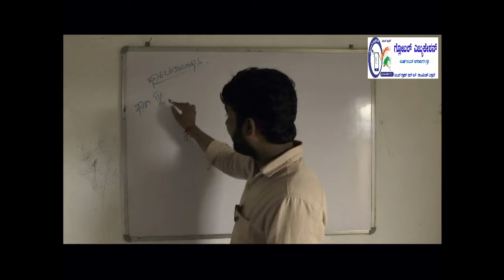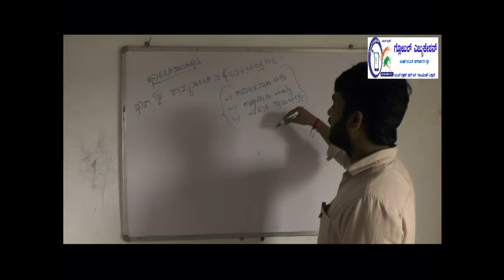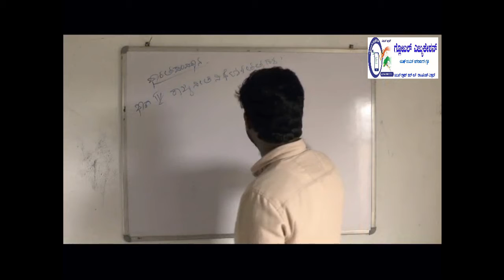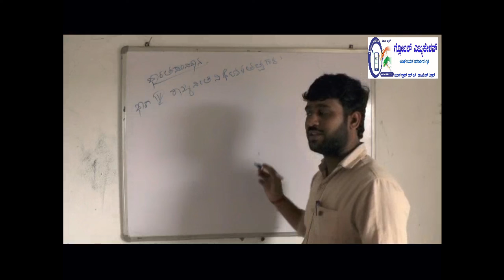ಭಾರತದ ಸಂವಿಧಾನ ಭಾಗ-10 | Indian Constitution Part-10 by Suresh Biradar Sir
ಆತ್ಮೀಯ  ಸ್ಪರ್ಧಾರ್ಥಿ  ಮಿತ್ರರೇ..!

ನಿಮ್ಮ ಎಲ್ಲ ತರಹದ ಪರೀಕ್ಷಾ ಸಿದ್ಧತೆಯನ್ನು ಈ ಚಾನೆಲ್ ಮೂಲಕ ಸುಲಭವಾಗಿಸಿಕೊಳ್ಳಬಹುದು . ಎಲ್ಲ ಸ್ಪರ್ಧಾತ್ಮಕ ಪರೀಕ್ಷೆಗಳ
ಪಠ್ಯಕ್ರಮವನ್ನು ಗಮನದಲ್ಲಿಟ್ಟುಕೊಂಡು ಈ ಚಾನೆಲ್ ವಿನ್ಯಾಸಗೊಳಿಸಲಾಗಿದೆ . ಎಲ್ಲ ರೀತಿಯ ಸ್ಪರ್ಧಾತ್ಮಕ ಪರೀಕ್ಷೆಗಳಿಗಾಗಿ ಆನ್ಲೈನ್ ನಲ್ಲಿ
ಹೇಗೆ ತಯಾರಿ ನಡೆಸಬೇಕೆಂಬುದರ ಬಗ್ಗೆ ನಾವು ಸಂಪೂರ್ಣ ಮಾಹಿತಿ ನೀಡುತ್ತೇವೆ. ಆದ್ದರಿಂದ ತಪ್ಪದೆ ಈ ಗ್ಲೋಬಲ್ ಎಜುಕೇಶನ್ ಚಾನೆಲ್ ಅನ್ನು

ಗ್ಲೋಬಲ್ ಎಜುಕೇಶನ್ ಸಂಸ್ಥೆಯು  ಕಳೆದ 2 ವರ್ಷದಿಂದ ಸತತವಾಗಿ ಸ್ಪರ್ಧಾತ್ಮಕ  ತರಬೇತಿ ನೀಡುತ್ತಿದ್ದು ಹಲವಾರು ವಿದ್ಯಾರ್ಥಿಗಳು  ಇದರ ಸದುಪಯೋಗ ಪಡೆದುಕೊಂಡಿದ್ದಾರೆ  ಮತ್ತು ಹಲವಾರು ಸರ್ಕಾರಿ ಇಲಾಖೆಯಲ್ಲಿ ಕಾರ್ಯ ನಿರ್ವಹಿಸುತ್ತಿದ್ದಾರೆ. ಆದ ಕಾರಣ ತಾವು ಈ ವಿಡಿಯೋವನ್ನು ನೋಡಿ Share ಮಾಡಿ ಪ್ರೋತ್ಸಾಹ ನೀಡಿ ಎಂದು ಕೇಳಿಕೊಳ್ಳುತ್ತೇವೆ .

ಗ್ಲೋಬಲ್ ಎಜುಕೇಶನ್,
ಅರುಣ ಟಾಕೀಸ್ ಹತ್ತಿರ,
ಸಿದ್ಧಾರೂಢ ಮಠ, ಬನಹಟ್ಟಿ-587311
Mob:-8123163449